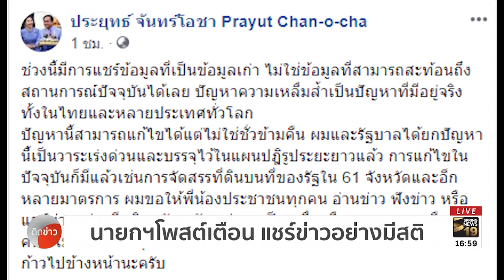นายกฯโพสต์เตือน แชร์ข่าวอย่างมีสติ | 9 ธ.ค. 61 | ติดข่าว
นายกรัฐมนตรี เตือนประชาชนระวังข่าวบิดเบือน เสพอย่างมีสติ ไม่ตกเป็นเครื่องมือบุคคล หลังพบข้อมูลเก่าแชร์ว่อนโซเชียล